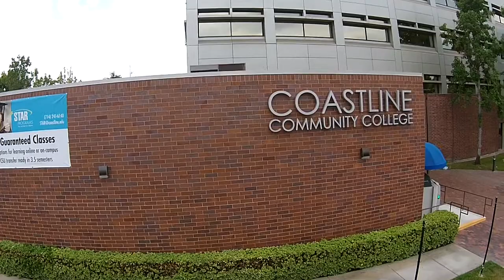Coastline Community College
Shots of Fountain Valley, Garden Grove and the Newport Beach Center.